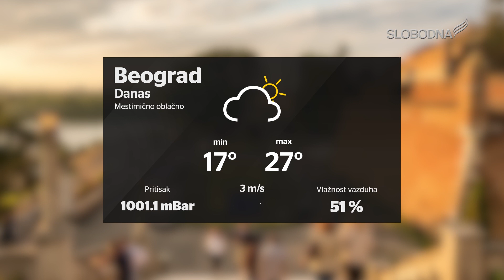Prave Vesti 28. jun 2019.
slobodnatelevizija.rs

Realizatorka programa: Ivana Malagurski
Prezenterka: Milica Strahinić
Snimatelj: Milan Đuričić i Boris Mandić
Montaža: Aleksa Veljković